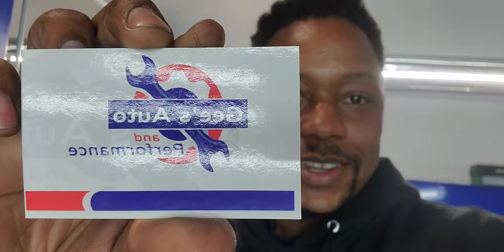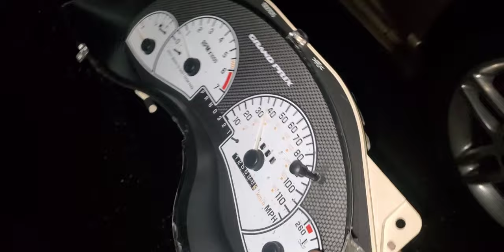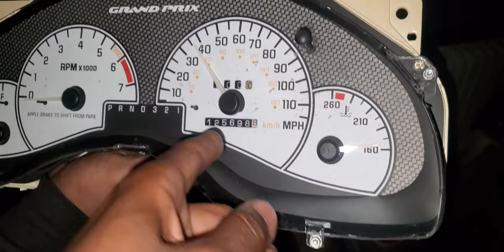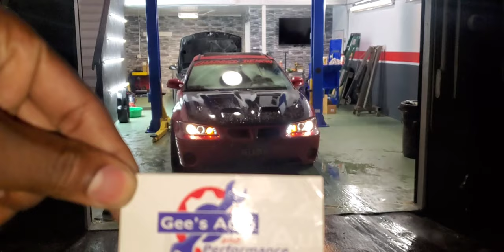W-Body Day At Gee's Auto Performance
Instagram is here for sneak peaks @ GTP_HBadger Spread the word because the fun is just getting started! Thanks!

Here at Gee's Auto & Performance! Showing support and enjoying the wbody platform is all!